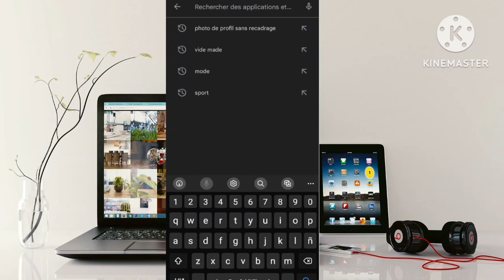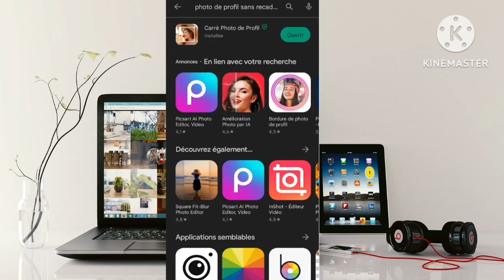mete yon foto konplè sou profil whatsapp